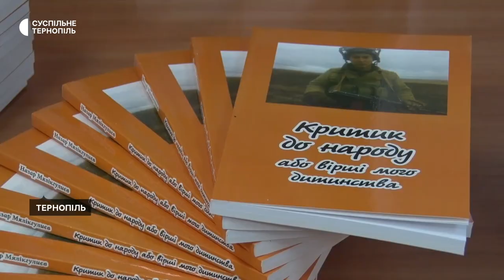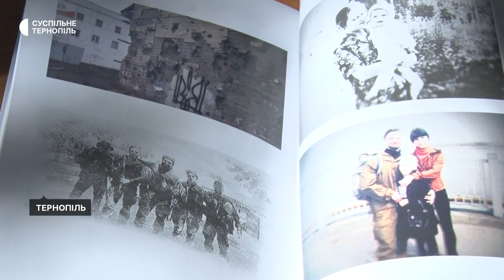Презентували збірку загиблого бійця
«Критик до народу або вірші мого дитинства». Збірку поезій  військового та поета Назара Мялікгулиєва презентували в обласній науковій бібліотеці. Боєць загинув 22 червня 2022 року на Луганщині. Збірку підготувала до друку його дружина Галина Шупер. Вона вийшла тиражем 500 примірників. Туди увійшли також фотографії бойового побратима Назара Юрія Костини та малюнки українського блогера під псевдонімом «Свідомий Бро».)